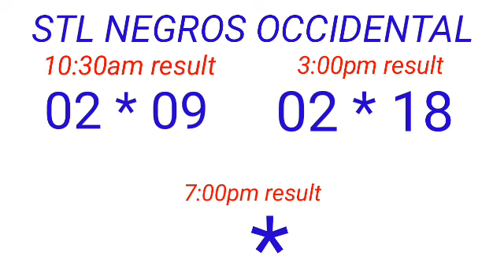STL - VISAYAS,ABRA December 29, 2022 2ND DRAW RESULT